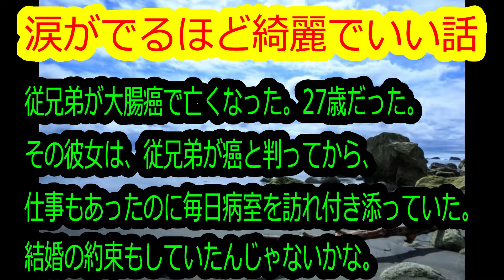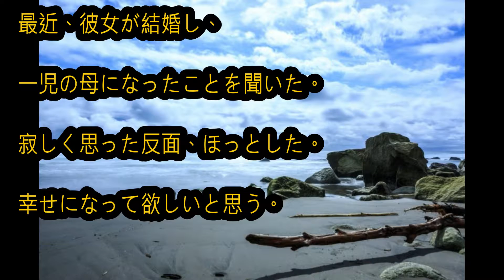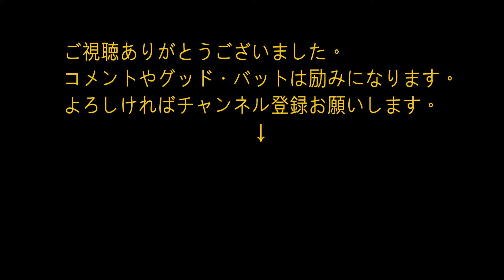◎涙がでるほど綺麗でいい話「従兄弟が大腸癌で亡くなった。27歳だった。」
【泣ける話】13歳で両親に捨てられて、学校にも通わず氏のうかという時に『天女』と出会った【感動する話】

10:22
俺からすれば高嶺の花すぎる女性から告白されたが俺はその言葉に頭きて…彼女の真意に気づいたのはそれから数年後に・・・【馴れ初め 鈍感・勘違い 大学生 いい話 家族 感動する話 スカッとする話】

6:30
元体操選手ならガムテープぐるぐる巻きでも宙返り出来んじゃね？
きょんくま
あなたへのおすすめ
新着

16:41
後輩を狙っている男が､メールを全社員に一括送信｢結婚してくれないなら会社辞めます｡辞められたら困るでしょ?だから結婚しよう｣→社内は修羅場に…（スカッと祭り）
スカッと祭り
視聴回数 3.5万 回
新着

30:14
人生で初めて人を●したいと思いました
リアルch

1:08:58
【お笑いBGM】人気芸人フリートーク 面白い話 まとめ①・作業用
聴くだけでも面白い話ch
視聴回数 61万 回

1:05:54
【バカな家族の話】義実家旅行（私は不参加）から帰った夫『楽しい旅行なのにコトメずっとグチグチ言ってて…』私（そりゃ誰も何もせず、コトメ子連れて今までみたいな旅行はできんわｗ）【スカッと実話ジャパン】
スカッと実話ジャパン

感動！花巻東高校　最後のノック
BGMポップス
視聴回数 575万 回

【ワンピース】予想　お玉の正体がファンにほぼバレバレ？？（引用あり）
ワンピース大図鑑
新着

【感動する話 恋愛】大学生の時に出会った女の子と『俺の恋の結末』【馴れ初め 泣ける話】
涙雨ちゃんねる
視聴回数 1046 回
新着

【感動 泣ける】涙必至の結婚式！クイズやさしいねで紹介された号泣サプライズの全貌を公開！ MemoReplay メモリプレイ
【SURPRISE-MALL】ProposeDance&MemoReplay
視聴回数 174万 回

【公式】鉄拳『振り子』パラパラ漫画 ／ furiko
【公式】映画「振り子」チャンネル
視聴回数 216万 回

「転校なんかしないでよ」同級生と再会した結果【感動する話】
jicken5box

泣ける失恋話/人生で一番好きな彼からの「もうきらい・・・」
ガチ泣きＴＶ
視聴回数 9714 回

「覆水は盆に帰らず」って嫁に言ってやった
リアルch

ハリネズミに手からご飯をあげてみた！
きょんくま ペット
新着

兄家の新築現場に居た若手職人が実は女？！しかも「大学受験したい」とか言いだして、彼女と俺は大変なことに…【馴れ初め 鈍感・勘違い 号泣・涙腺崩壊 感動する話 スカッとする話】
視聴回数 11万 回

【涙腺崩壊】余命2ヶ月の彼女　～泣ける話～

◎安室奈美恵のいい話「安室奈美恵は性格も良かった。絶大な人気を誇るアーティストの素顔」
◎出川哲郎のいい話「店主号泣！67年の歴史に幕を下ろす薬局に粋な計らい」
◎芸能人のいい話「  アイ・アム・スタディー 知っとかなきゃヤバイよ  日本のピンチSP」